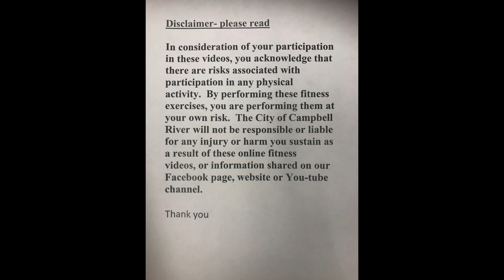Ronna Lee's ABT'S Workout!!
Join Ronna Lee For this full body workout that you can do right in your living room.